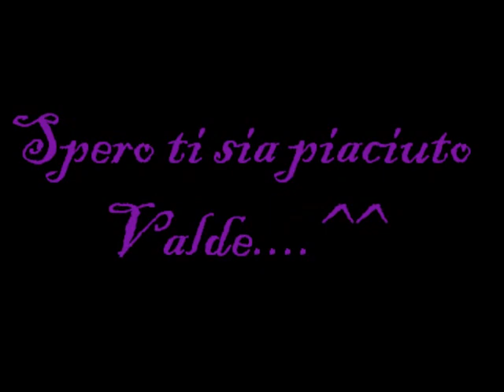Tribute to Inazuma Eleven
Valde. favore ricambiato...^^